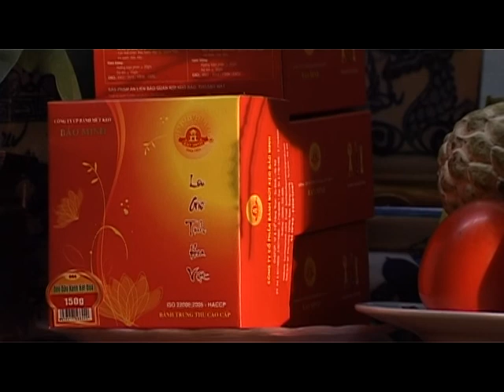Trung Thu 2011